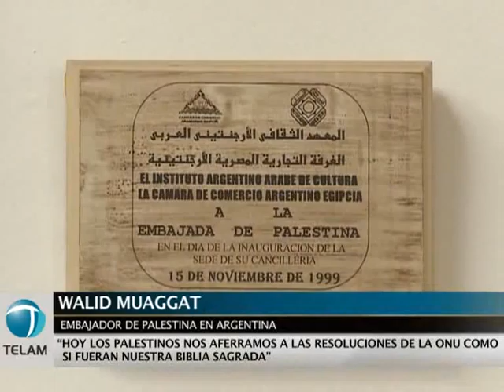Embajador de Palestina: "Hoy nos aferramos a las resoluciones de ONU como si fueran nuestra Biblia"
En coincidencia con el debate que se lleva a cabo en la ONU acerca de la incorporación de Palestina como país miembro de dicho organismo, el embajador de ese país en Argentina, Walid Muaggat, cuestionó: "si, como dijo (Barak) Obama en su discurso, no pueden resolver nuestro conflicto, para qué sirven las Naciones Unidas".

"Hoy los palestinos nos aferramos a las resoluciones de la ONU como si fueran nuestra Biblia Sagrada", señaló el diplomático, quien reconoció que "la mayoría de las naciones está a favor del pueblo palestino", para que sea incorporado no como observador sino en condición de miembro pleno. tal como exhortó este mediodía en su discurso del foro internacional la presidenta argentina Cristina Fernandez de Kirchner.